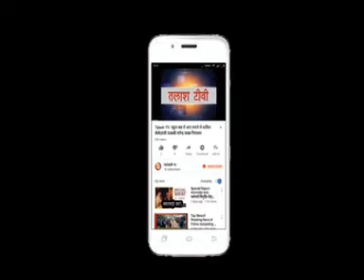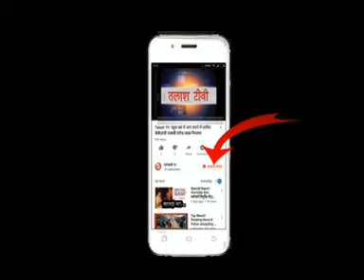Special Report- नाली का पानी पीने को मजबूर है वार्ड 16 की जनता